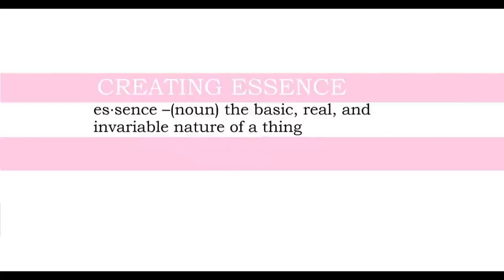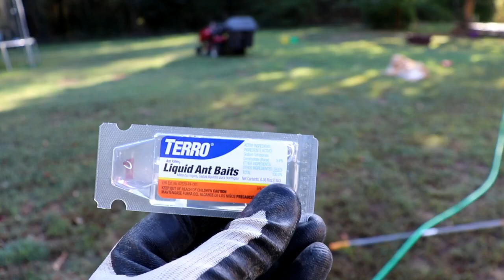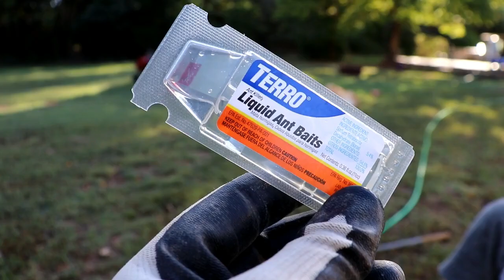Finishing The Fall Garden Planting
We took the afternoon to get the rest of the fall garden planted. Or did we?

I created this video with my Canon Eos Rebel SL2 and Filmora 9